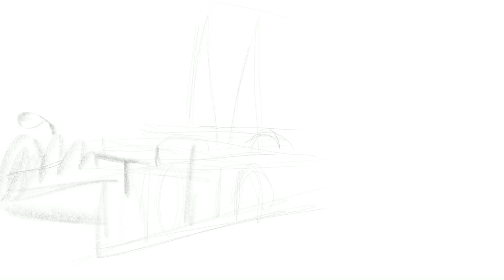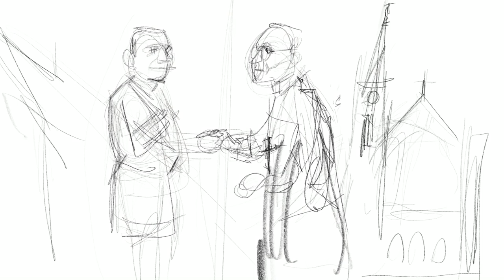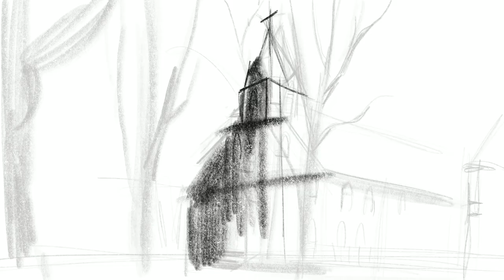Red Star Line Museum - Els Vertelt #3 - De vliegende priester in Moline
Deze week gaan we met Els naar de Sacred Heart Catholic Church - Moline, Illinois, waar ze op zoek gaat naar een vliegende priester (jawel, dat lees je goed!) ✈️

Benieuwd hoe dat exact zit? Je ontdekt het hier!